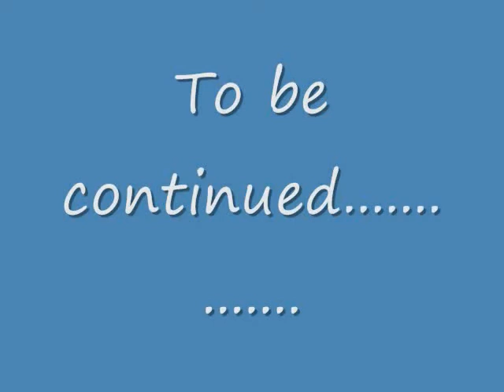90 gal Malawi Tank Est. April 2011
Please excuse the mess, tomorrow is cleaning day
This is a mixed tank with hybrids.  No hybrids are going to market so no worries.

This is my 90 gal Malawi tank which I established in April 2011.
In it is coral sand, various rock
3 LED bubblers
Rena XP3 filter
heater
bubble tube
bubble foam filter
backgorund was painted myself with black acrylic stenciling and silver bronze Krylon Spraypaint

Occupants:
Red Zebra
Yellow Zebra
Yellow Labs
Yellow Tail Acei
Red Top Kimpuna
Electric Blue Hap
Travase(sp?) peacock Female
Kenyi
Socolofi
Pink and Black Convicts
Sailfin Pleco
Bristlenose Pleco
2 CAE
Blue Malawi Mutts
Afra Cobue
Kimpuna x Yellow Lab fry
Blue Mutt Fry
Red Zebra x Yellow Zebra Fry
Acei Fry
3 Mothers Holding and 4 spit in the tank yesterday as far as I can tell.

The Kimpuna with no tail I have been trying to catch for 3 days.  He is a notorious fighter but lost his last fight badly.  I will have to break down the tank I think.  He has healed up alot since his battle with a red zebra.  He looked a lot worse but he was still impossible to catch.  He swims surprisingly fast for someone who has no tail.  There is no telling if the tail will grow back.  I hope so.  For a sub dominent male, he was gorgeous but he has a bad temper.